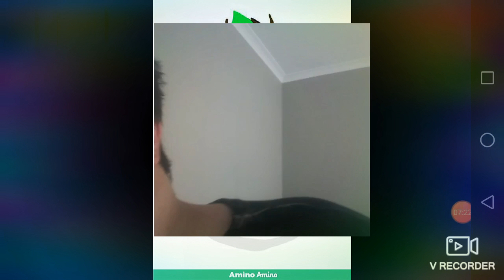Pennywise vs Pennywise?? Voice Battle #1 (Tried my best)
This is my first video using my voice acting skills if you think it's bad sorry if it was good hope you enjoy, more to come in the future!

(Btw I use my phone so I can't show off my voice properly)